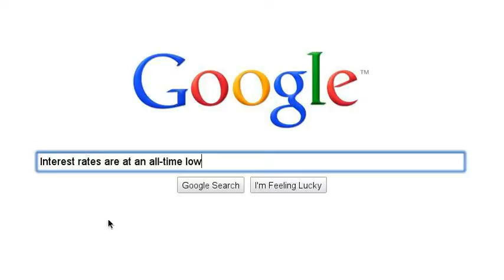Michael Hope Can Sell Your Home